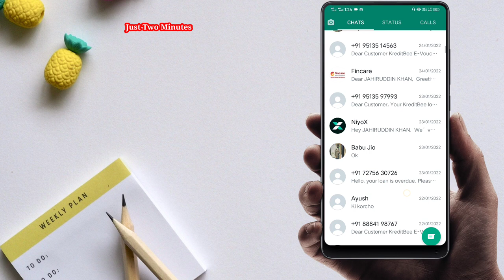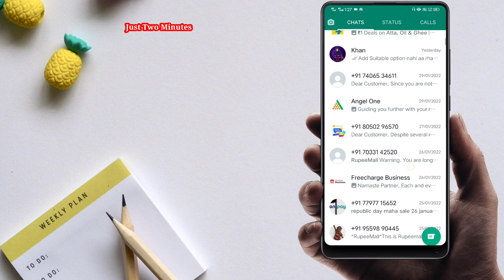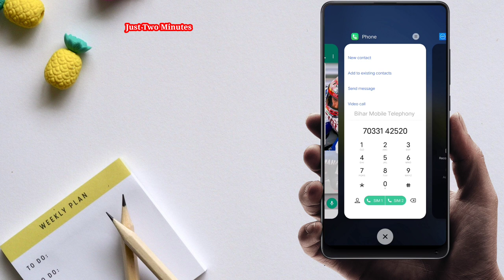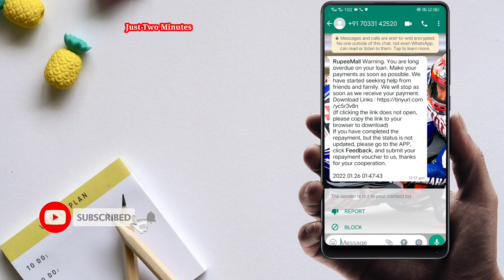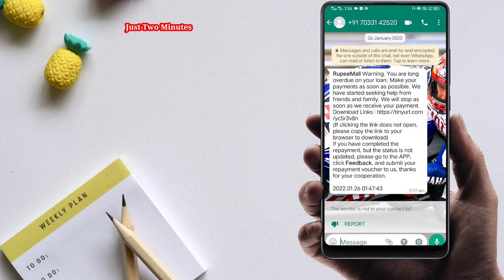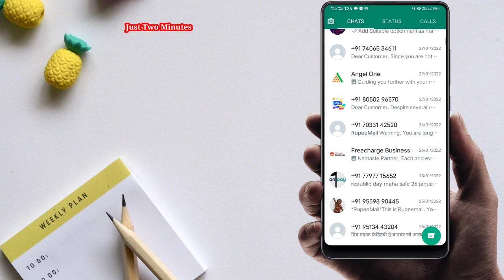WhatsApp Fake Loan Message | WhatsApp Froud Loan Message Se Kaise Bache | WhatsApp Loan Reminder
WhatsApp Fake Loan Message | WhatsApp Froud Loan Message Se Kaise Bache | WhatsApp Fake Loan Reminder

Is Video me Maine Bataya Hai WhatsApp Fake Loan Reminder Message Ke Bare me. Agar Apko Bhi WhatsApp Fake Loan Message Aya hai to ye Video Pehle Dekhe. Ummeed Karte Hai Ye Video Helpful Hoga...

🎙️My Mic :-
🎬My Tripod :-
🖼️My Background :-
💡My Ringlight
📱My Mobile :-

QUERIES SOLVED
1. WhatsApp Fake Loan Message kio Aa Rha hai
2. How To Problem Solve WhatsApp Fake Message
3. What is WhatsApp Loan Over due Reminder Message
4. What Is WhatsApp Loan OverDue Message
5. What is WhatsApp Reminder Loan Message
6. WhatsApp me Loan Reminder Message kiya hai
7. WhatsApp Loan Overdue Message Kiya hai
8. WhatsApp me Fake Loan Message Kyun Aa rha hai
9. WhatsApp Froud Loan Message Kiya hai
10. What is WhatsApp Loan Message
11. Why WhatsApp Fake Loan Message
12. Why Fake Loan message on WhatsApp

TOPIC COVER
WhatsApp Fake message
WhatsApp Fake Loan Message
WhatsApp Froud Loan Message
WhatsApp Overdue fake Loan Message
WhatsApp Fake Loan OverDue Message
WhatsApp loan reminder message
WhatsApp loan over due Message
WhatsApp loan reminder
WhatsApp Messege Loan overdue
WhatsApp Messege Fake Loan App
WhatsApp message Froud Loan app
WhatsApp Froud Loan reminder
Fake Loan sms WhatsApp
Fast Loan Froud Message WhatsApp
Quick cash Froud Loan message WhatsApp
Rupee Mall Fake loan message on WhatsApp
GoLoan Fake loan message on WhatsApp
Rupeeking Fake Loan Message on WhatsApp
Fast Credit Fake Loan Message on WhatsApp
Cashgo fake loan Message on WhatsApp
Receive your overdue bill
Overdue loan reminder on WhatsApp
Overdue fake loan reminder on WhatsApp